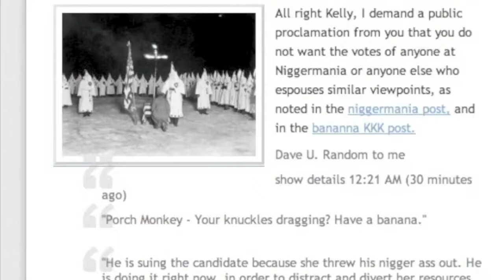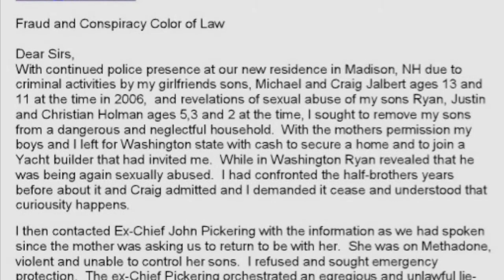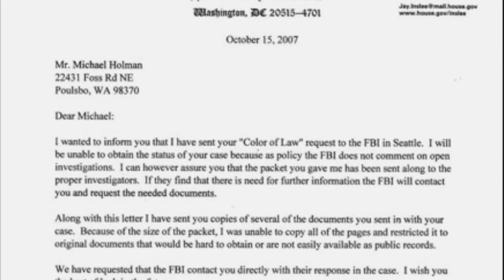Kelly Ayotte puts black children at risk because she is a racist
KingCast and Kelly Ayotte victim Michael Holman present: The Beauty of New Hampshire.

This is not the first or only time that the not-so-highly esteemed Senator Kelly Ayotte has done this sort of thing or allowed it to happen. She did similar things to Ralph Holder -- another black man -- and also check Dave Coltin, a caucasian brother. Google their names and run them on YouTube to see Mr. Coltin's NH Supreme Court testimony. The Michael Holman movie will be up by noon and boy oh boy it presents a very compelling and accurate picture of glorified redneck racism 24/7.